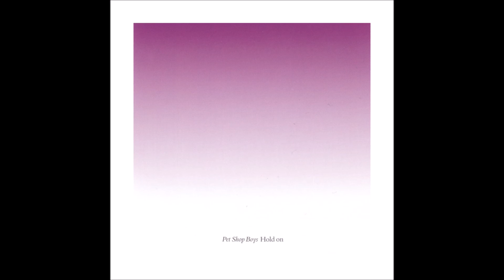Pet Shop Boys - Hold On (New Radio Mix)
Buy music legally, support the artist!